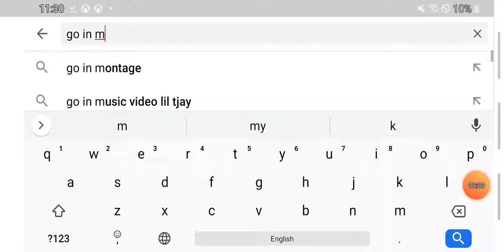new Orespawn Mod/add-on by OreSpawnStudios MCPE/Mcbe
Godzilla orespawn mobzilla mcpe mcbe thesupertaco download no longer works there is a new version but you have to buy that on the Chinese Minecraft